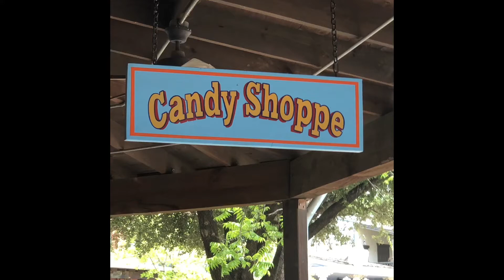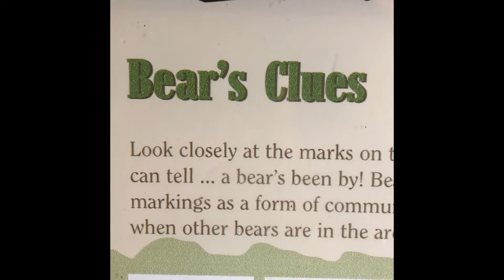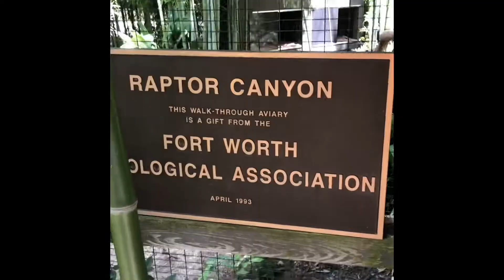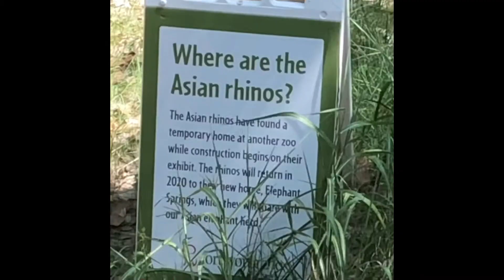A Day At The Zoo [WITH MY WIFE]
My wife and I take you through our super fun day at the Dallas/Ft. Worth zoo!